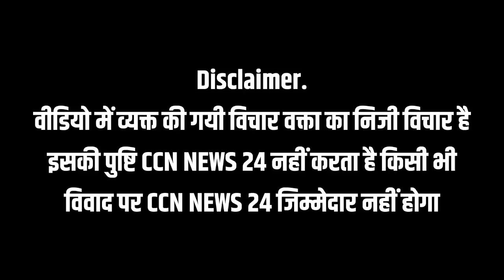पूर्व सैनिक ने किया मोदी का बॉर्डर पर जाने का बड़ा खुलासा!सैनिको को धोखा दिया है मोदी ने! जल्दी देखें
पूरे देश के सैनिक भाईयो आप का संघर्ष रंग लाएगा।नेशनल नही इंटर नेशनल मीडिया ने 20फरवरी से लगातार (22दिन) जंतर मंतर पर चल रहे धरने को कवर किया है।
जंतर मंतर पर पूर्व सैनिक अपने हिस्से की नही बल्कि 28 लाख पूर्व सैनिको के हिस्से की भी लड़ाई लड़ रहे है।जो बधाई के पात्र है 🙏💖💪
सैनिक भाईयो नैतिकता के आधार पर और अपने जंतर मंतर पर डटे हुए सैनिको के हौसले के लिए एक-एक ग्रुप में 10-10बार इस न्यूज को शेयर कर दे 💪💪

ccnnews24.in

breaking news,
ब्रेकिंग न्यूज़ आज की ताजा खबर,